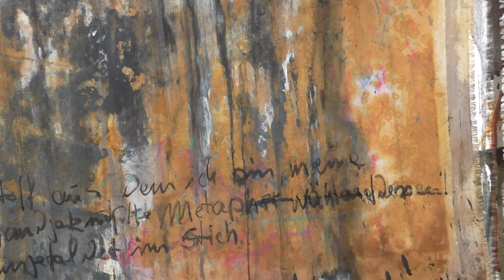16.10.2014, Film @Wolfgang Kahle, in Günter Ludwigs Studio.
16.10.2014, Shared work, @Wolfgang Kahle/ Günter Ludwig, Video in Günters Studio.